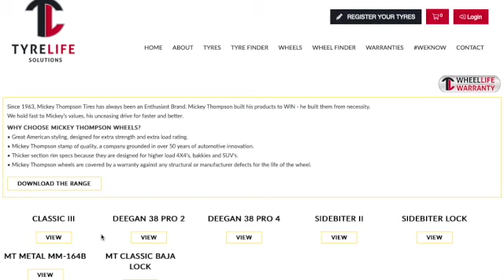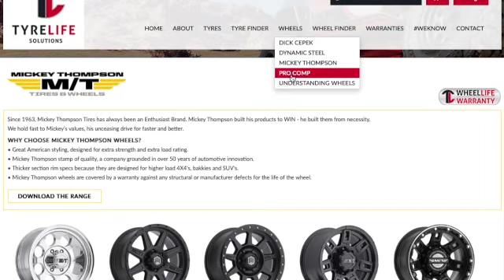Joe’s Rod Shop #53 Chris Douglas- COO of Edelbrock Group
Joe van Zyl talks to Chris Douglas who is the Chief Commercial Officer at Edelbrock Group. Edelbrock has merged with CompCams, TCI Automotive, Fast, RHS ZEX and Powerhouse in the beginning of the year and there are some exciting things happening t the company.